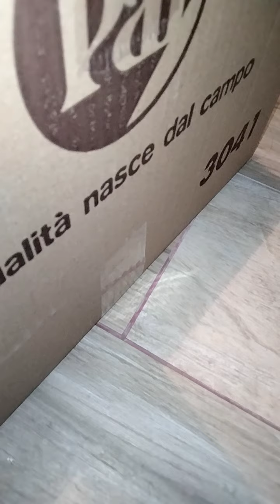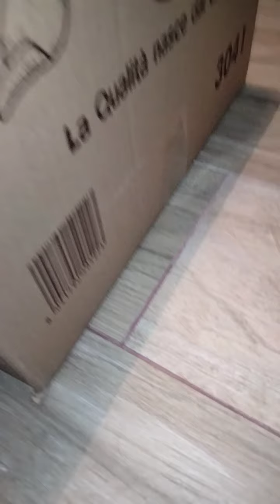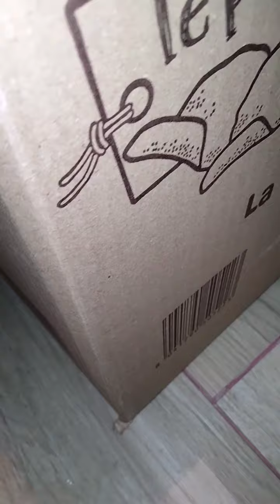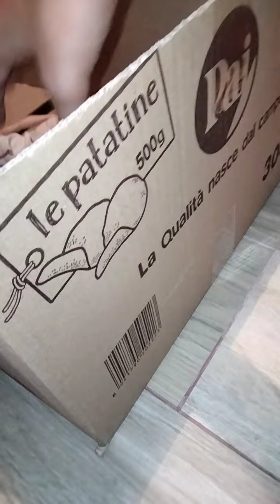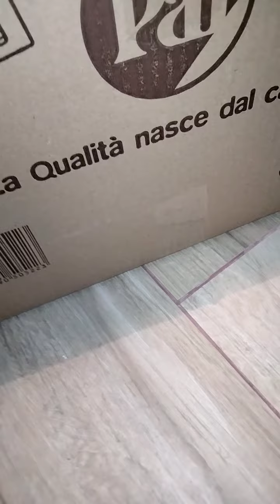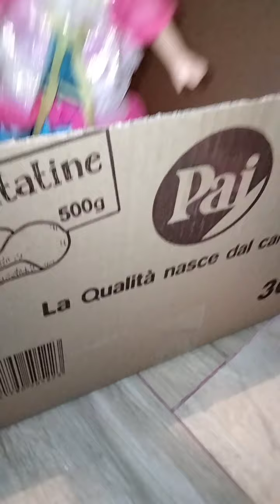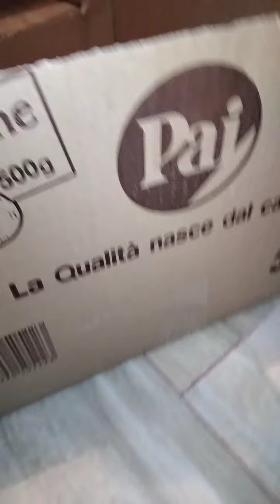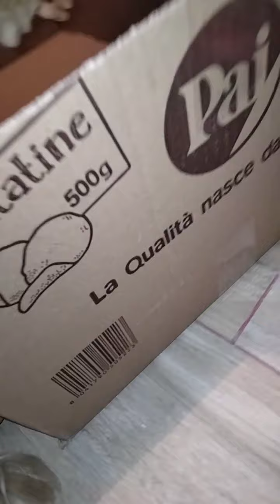Con che accessori erano le mie Barbie 👶🧜🧚🤰🛀🧑‍🦼🛌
Barbie show ☀️